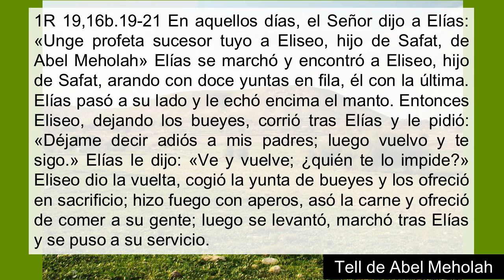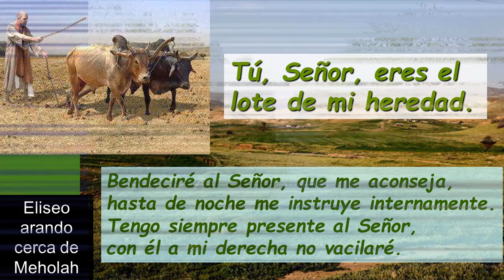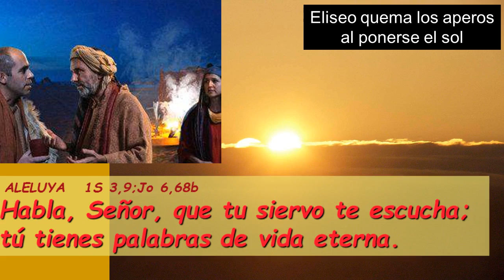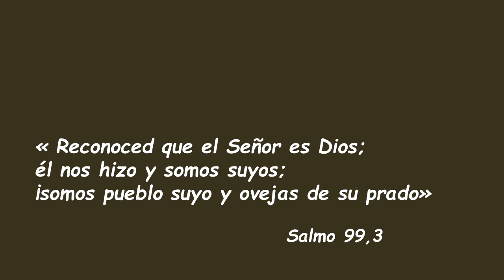Sa15 Decimotercer Domingo Del Tiempo Ordinario Ciclo C ( Castellano )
Sa15 Decimotercer Domingo Del Tiempo Ordinario Ciclo C